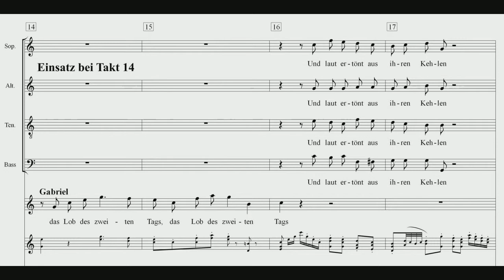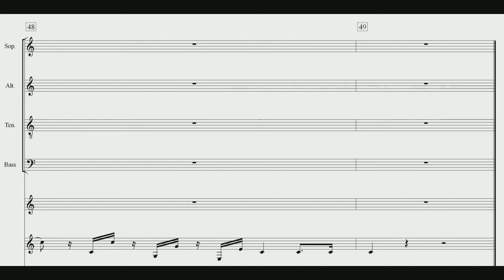Haydn Schöpfung 4 Und laut ertönt Bass